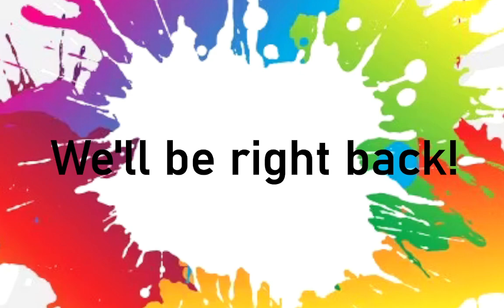First Stream on the New Machine!!!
I’m Fyerluna/Evy, roller main since S1, with a special place in my heart for sloshing machine in S3.

Weird to wish for it to be clams in open but here we are.

The 22nd Stream is lost, along with a few other test streams, so they shall remain spaghetti incidents.